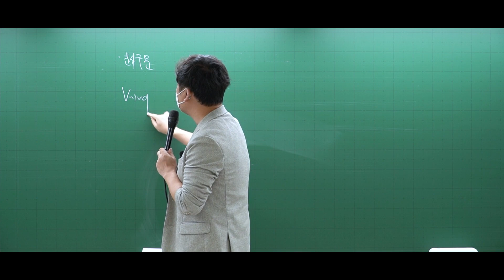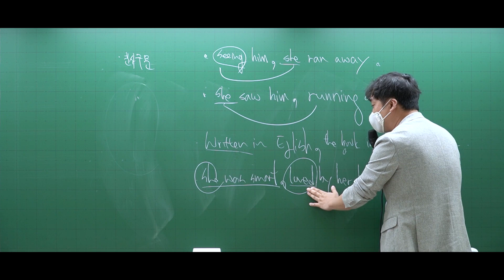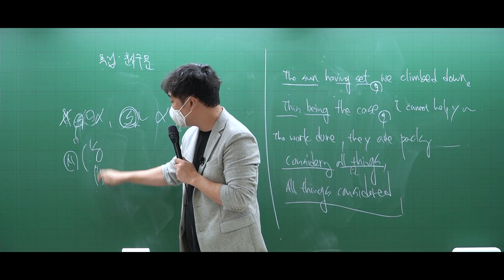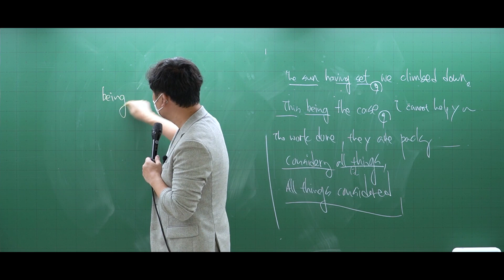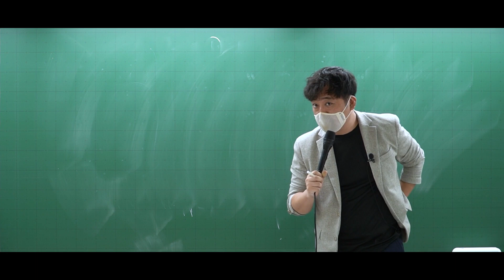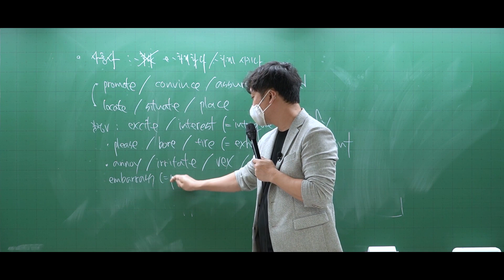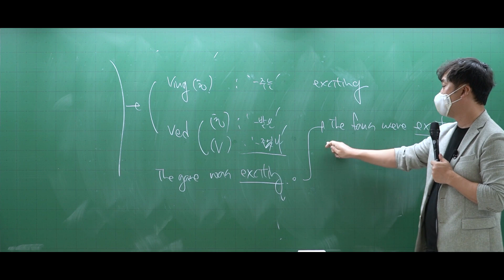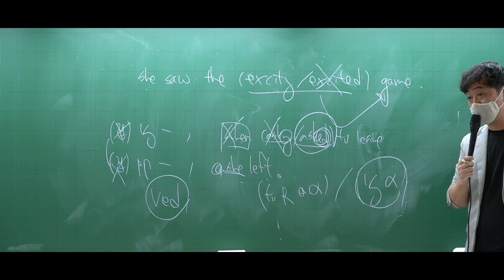30 분사 (2)